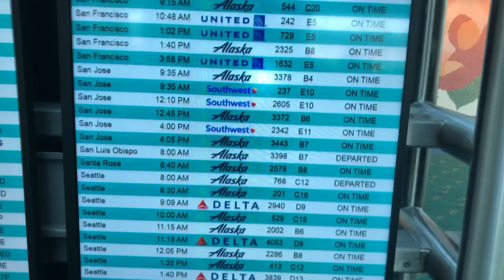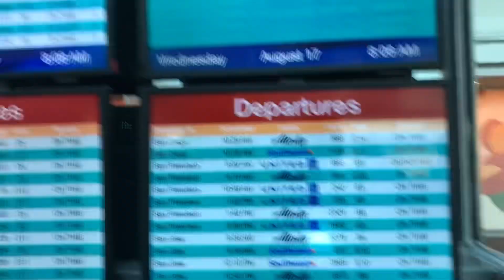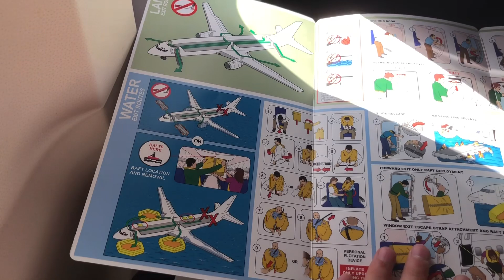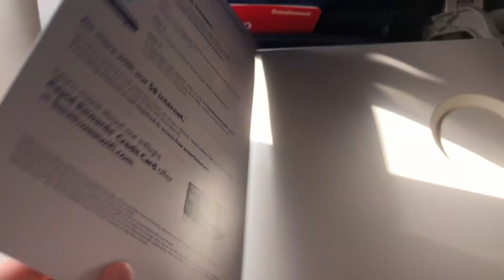TRIP REPORT | Southwest 737 - 700 Economy | Portland - San Jose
Hello everyone! welcome back to another trip report! i know it has been awhile and i lost most of the footage to my not so recent Boise-Portland leg in my june trip so i scrapped that video and havent been on youtube for awhile. And since i got a trip next month i though i could get some of my august flying day out finally! enjoy the trip report and expect lots more videos to come through october!

Flight Details:

Country: USA United States Of America
Departure Location: PDX | Portland, OR (Oregon)
Arrival Location: SJC | San Jose, CA (California)
Date: August 17th 2022
Airline: Southwest Airlines
Flight Number: (WN) 237
Callsign: SWA237
Gate: E10 (PDX)
Arrival Gate: A31 (SJC)
Departure Runaway: 28L (PDX)
Arrival Runaway: 30L (SJC)
Scheduled Departure: 9:35 AM (PDT)
Actual Departure Time: 9:36 AM (PDT)
Scheduled Arrival: 11:20 AM (PDT) No Time Difference
Actual Time Of Arrival: 11:04 AM (PDT) No Time Difference
Flight Time: 1Hour 28Minutes

Aircraft Details:

Aircraft Registration: N484WN
Aircraft Type: Boeing 737-7H4 (B737)
Aircraft Age: 18 Years (At Time Of Recording)
Livery: Regular/Normal (2015)
Engine Model: 2x CFM56-7B
Serial Number: 33841
Date Of Manufacture: September 24th 2004

Seat Details:

Class: Economy (Wanna Get Away)
Seat: 3A (Left The Wing)
Seat Manufacturer: N/A
Seat Pitch: 31 Inches
Recline Pitch: 3-2 Inches
IFE: No
Tray Table: Yes
Seat Pocket: Yes

Filming And Editing Equipment:

Picture Quality: 1080p (HD)
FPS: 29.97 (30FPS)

Apple iPhone (8th Generation)
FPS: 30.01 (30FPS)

Channel Info:

1:200 Scale Airport Update Info:

[PDX/KPDX] (Even/Odd C Gates) Portland, OR - Operational
(U.S.) Fictional Airport - Operational
[SEA/KSEA] (D Gates) Seattle, WA - Under Construction
[LTO/MMLT] Loreto, BCS (Mexico) - In Active (Terminated 2022)

Upcoming Trips: (As Of Upload Date)

UA WN AS | PDX-SFO-PHX-LAS-SAN-SEA-PDX (10/08/22 To 10/11/22)
DL WN | PDX-SLC-DEN-SJC-PDX (11/05/22)
AS | PDX-LAX-LTO-SFO-PDX (1/14/23 To 1/21/23)
DL AS | PDX-SEA-PSP-PDX (2/04/23

DO NOT use content without permission by the content creator, (Jman Aviation). Please email for permission.